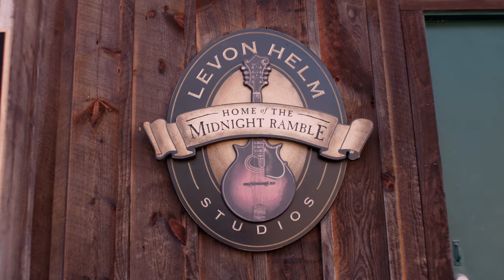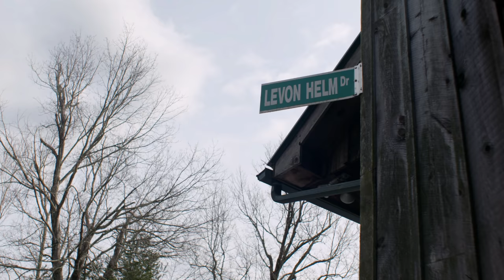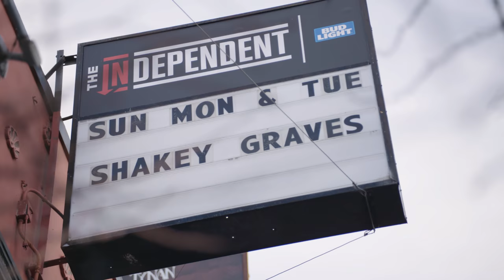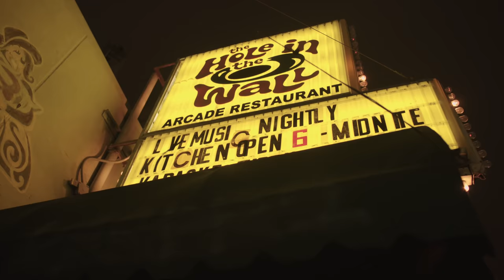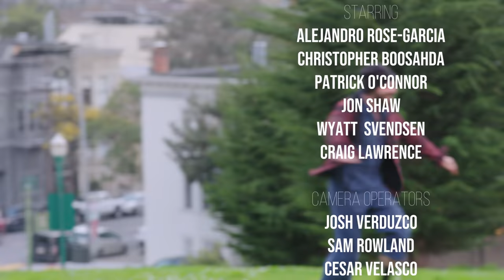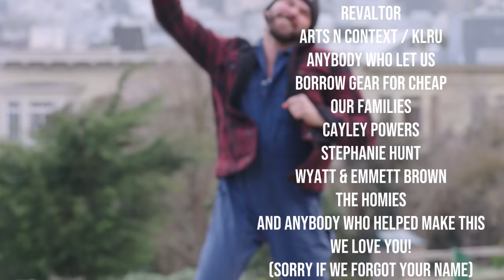Shakey Graves Presents: Hello Gorgeous Episode 3 - "Under the Hood"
The last installment of the Hello Gorgeous series.

In which our heroes talk about a past in which musicians moved about the country in tour buses playing songs in crowded rooms. Featuring Pat's bus driver breakdown, a discussion of Legacy, and some insight into the legend of "shame bus."

Featuring the song "Under the Hood"

Look Alive EP Out Now!